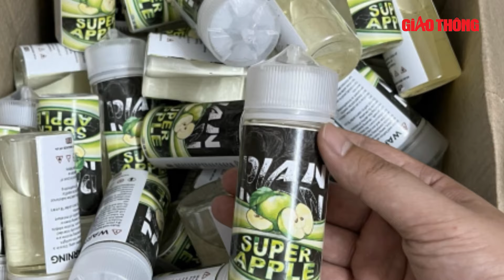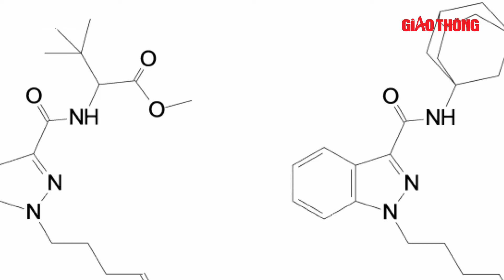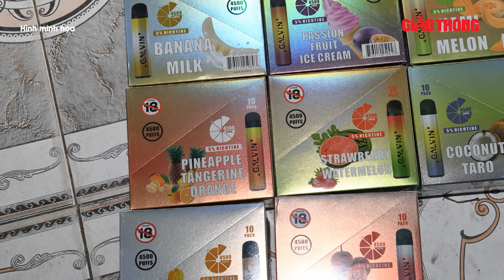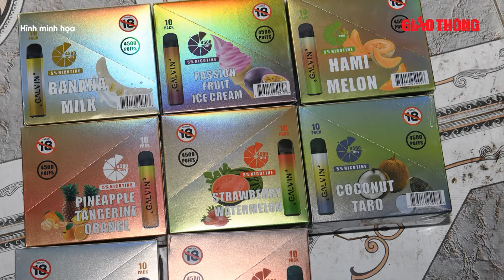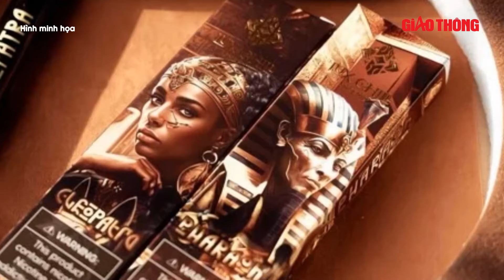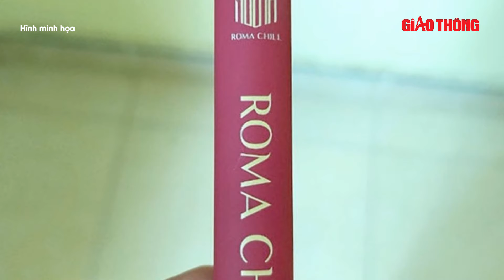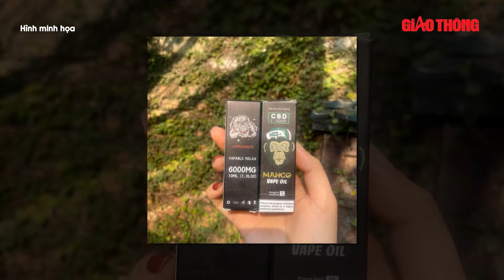Triệt xóa đường dây sản xuất, mua bán ma túy “núp bóng” thuốc lá điện tử | BGT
Báo Giao thông | Công an tỉnh Hải Dương phối hợp với các đơn vị liên quan đấu tranh, triệt xoá một đường dây sản xuất, mua bán trái phép ma tuý loại CBD liên tỉnh quy mô lớn; tang vật thu giữ gồm 140 lít ma tuý loại CBD, 200 cây thuốc lá điện tử tẩm ma tuý loại CBD.

- Địa chỉ tòa soạn: Số 2, Nguyễn Công Hoan, Ba Đình, Hà Nội